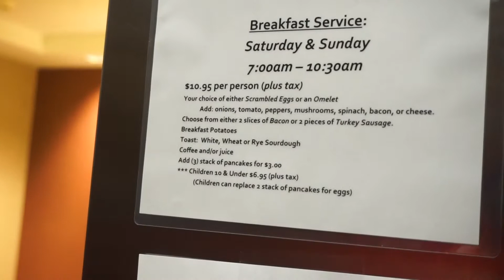Girls Trip: Charlotte